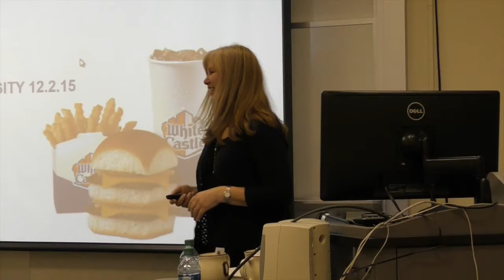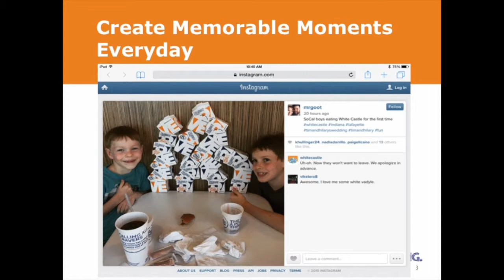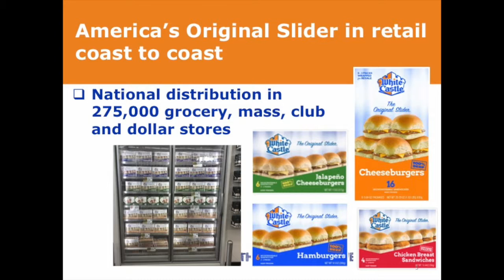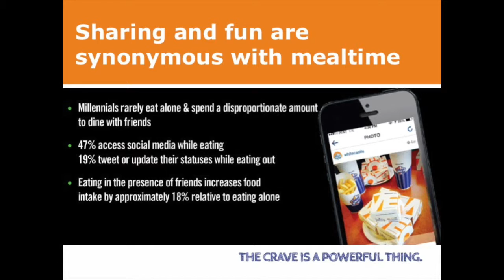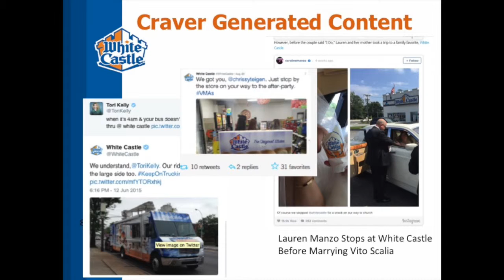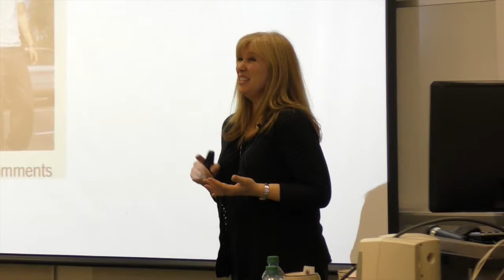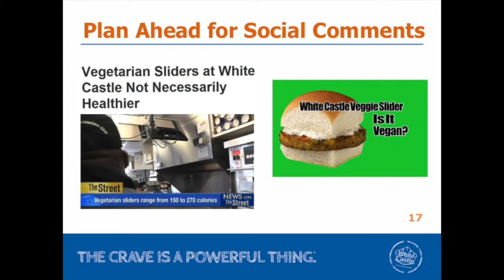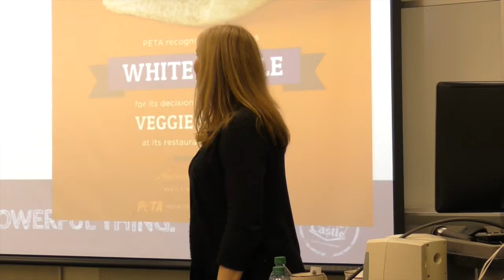Social Media at White Castle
Lynn Blashford, Director of Marketing at White Castle, talks about how to use social media to interact with people as a food company.